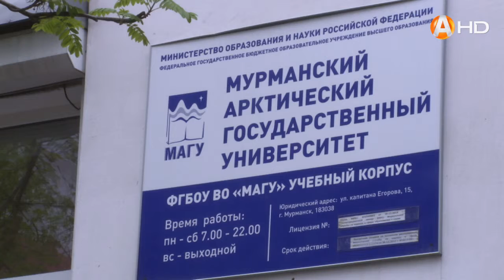Ректор МАГУ Андрей Сергеев в программе «Проще говоря»